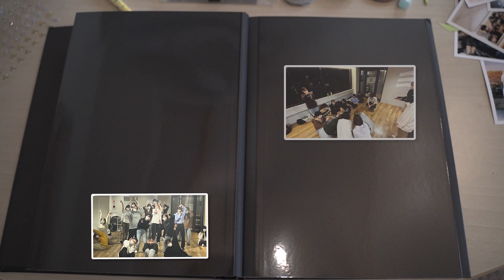SuperNOVA「FILM」1-4 釈迦淡々 (pop)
2022年12月25日に尼崎アルカイックホールで開催された9期生引退公演「FILM」の作品です。